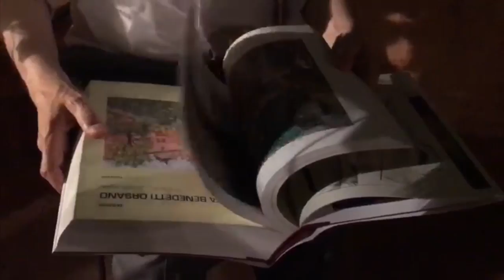«ARTISTI», il nuovo annuario di arte contemporanea .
«ARTISTI» è il nuovo annuario di arte contemporanea edito da Mondadori.
Un volume ambizioso e utile che ci permette di guardare uno spaccato di attività artistica esistente.